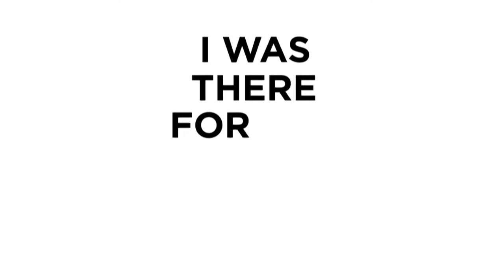Get Lit with All of It: Jennifer Egan with Musical Guest Steve Earle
Get Lit is back in The Greene Space! Join Alison Stewart, host of WNYC’s All Of It, alongside bestselling authors and fellow book lovers on the air, online, and IN-PERSON for the first time since 2020. We’ll read books and share our progress on Instagram, and Alison will talk with a marquee author during a live event in The Greene Space. Can’t make to SoHo? You can always still livestream the event from the comfort of your home. April’s book pick is The Candy House by Jennifer Egan. Grammy-winner and Nashville Songwriters Hall of Famer Steve Earle will join as the musical guest. Earle recently served as the music director for the off-Broadway play “Coal Country” and on May 27 he will release JERRY JEFF, a tribute album to his mentor Jerry Jeff Walker.

About This Month’s Book

Spanning decades, with an intricate plot and interconnected characters, The Candy House is that rare thing: a book that is both pure pleasure on the sentence level and wildly ambitious in scope. In these pages we meet a tech billionaire who ushers in a new age of enhanced digital sharing, the anthropologist who unwittingly enabled this new era, “eluders” who seek to retain privacy and discretion in the face of the onslaught, and the “proxies” who impersonate them, plus record producers, aging rock stars and movie stars, spies, publicists, writers, academics, mothers, fathers, and children. Set in San Francisco, New York City, suburban country clubs, a beatnik forest enclave, the desert, and the mysterious nation of X, with entwined characters and plot points that overlap with A Visit from the Goon Squad, this is a dazzling achievement.

- Follow our book club on the All Of It Instagram page, @ALLOFITWNYC. In our stories, you’ll find polls, questions, fun facts, comments, and snapshots of listeners reading along with us.
- Get a copy of the book. Since, you know, it’s a book club.
- Reach out to a friend, and read along with Alison and the All Of It team.

All Of It teams up with the New York Public Library so that New Yorkers can access the book for free through the NYPL app.

Stay up to date with upcoming events at The Greene Space by signing up for our newsletter:

The Greene Space is funded by you. Make a monthly donation of $10 or more to support us and all the programs and podcasts you love from WNYC, WQXR, Gothamist and more!